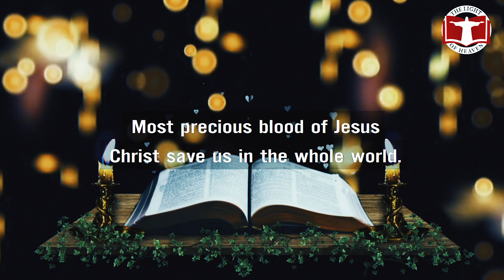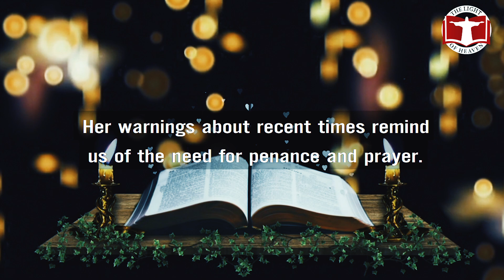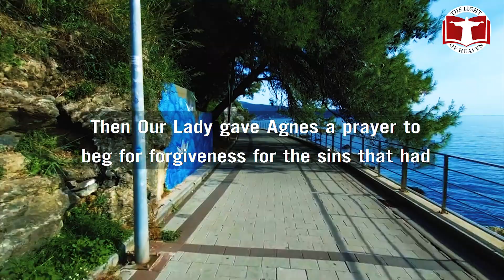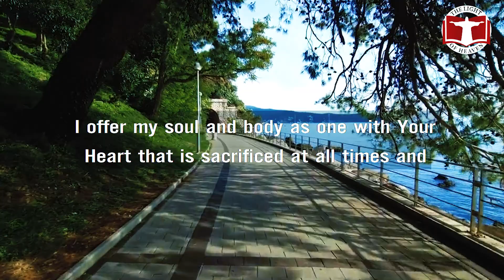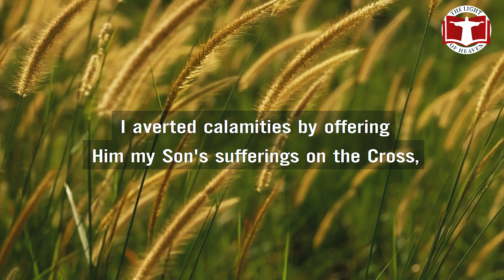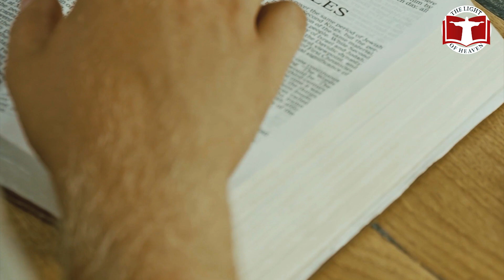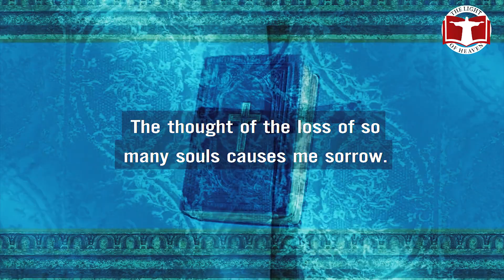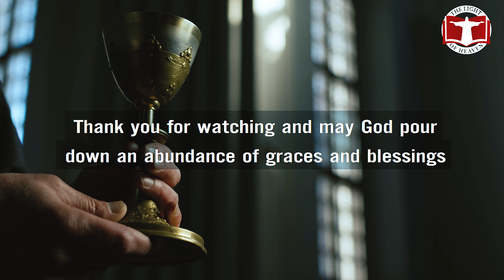Sr. Agnes Sasagawa's Warning: The Imminent Great Purification as a Penalizing Event - Let Us Prepare